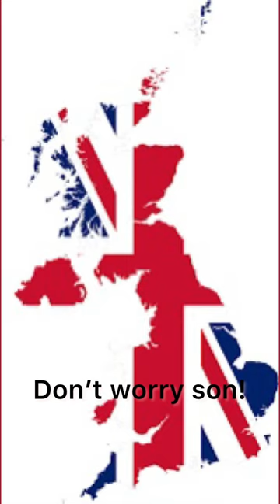USA needs help